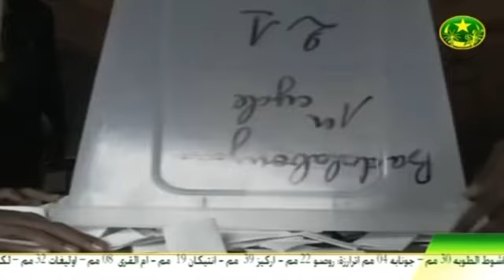نشرة اخبار التلفزة الموريتانية 2013-08-13